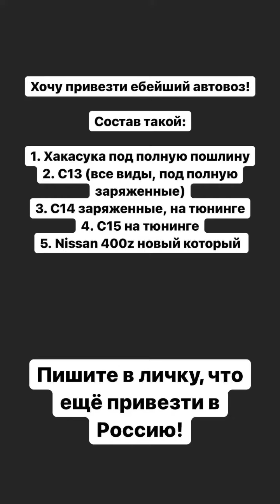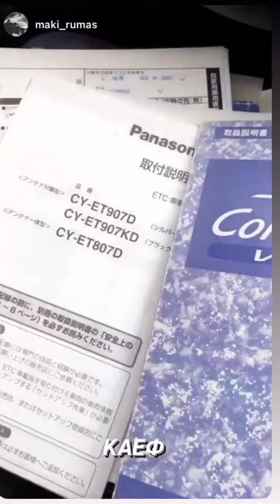Александр Калашник (Instagram stories от 27.04.21)